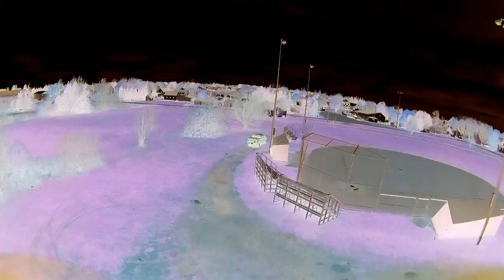Zmr150 Kensington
I love these props snappy